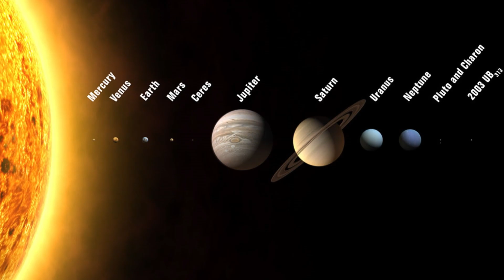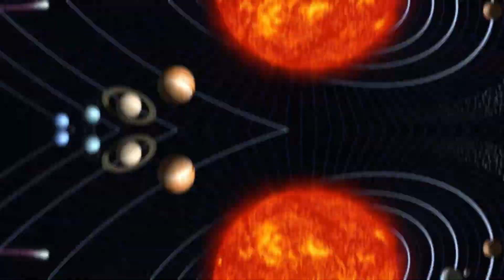Planet 9: Myth or Reality? The Cosmic Puzzle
Get started with Notion!

"Join us as we delve into the cosmic mystery of Planet 9, a hypothetical giant lurking in the outer reaches of our solar system. We'll explore the evidence suggesting its existence, the scientific debates surrounding it, and the potential impact this elusive planet could have on our understanding of the universe. Is Planet 9 real, or is it just a tantalizing myth? Watch to uncover the truth behind one of astronomy's most captivating enigmas!"

a purchase, and/or opt-in